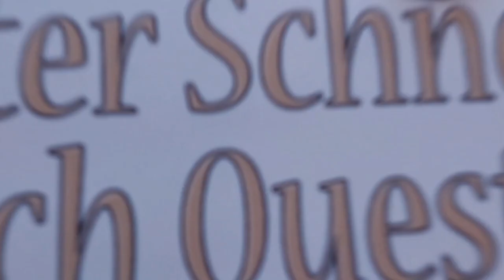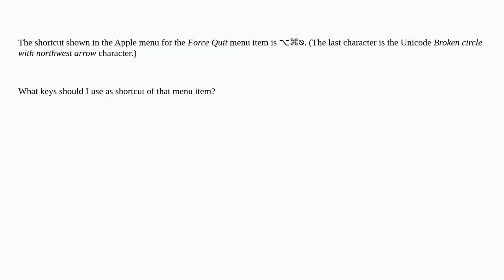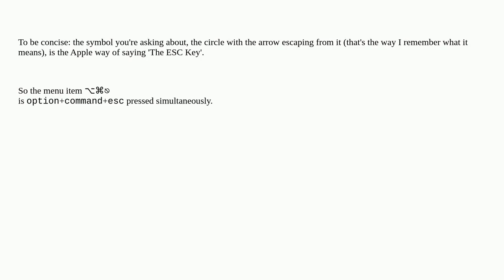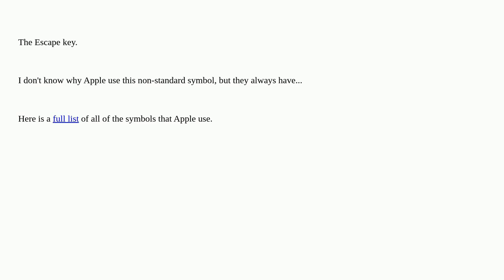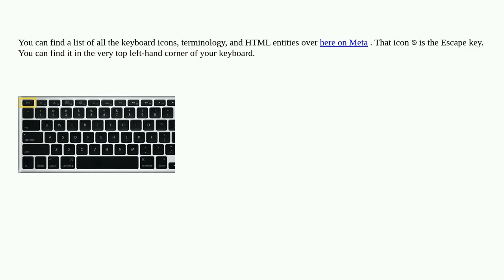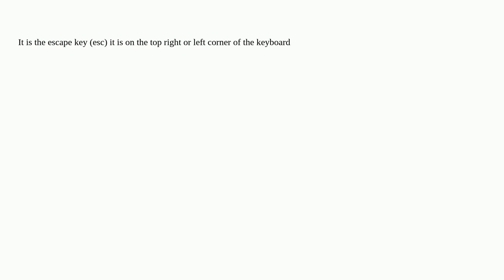Apple: What is the ⎋ symbol shown in the menu shortcuts?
What is the ⎋ symbol shown in the menu shortcuts?

A special thanks goes out to the community

  snow-leopard macos finder